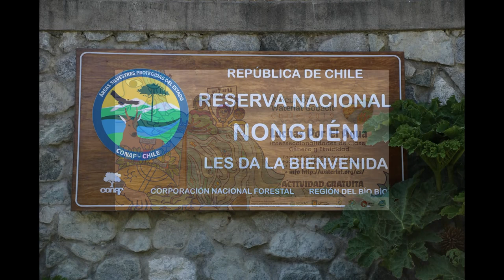Visit to the National Nonguén Reserve, Bio-Bio, Chile, 13 October 2019 (in Spanish)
Visit to the National Nonguén Reserve, Bio-Bio, Chile, a 3 thousand hectares conservation zone in the Concepcion Metropolitan Area that is the water source of a large part of the  population of Concepcion. The visit featured the participation of Juan Sánchez from the Nonguen Territorial Assembly and the Movement for the Defence of the Nonguen Valley, and was organized by Robinson Torres Salinas, CRHIAM (CONICYT/FONDAP-15130015), University of Concepción (UdeC), Concepcion, Bío-Bío, Chile, e-mail: , Chile, 13 October 2019.

It was part of the activities of the X International Meeting of the WATERLAT-GOBACIT Network, "Struggles over Water: Intersections of Class, Gender and Ethnicity", University of Concepcion, Concepcion, Chile, 7-11 October 2019.

Visita a la Reserva Nacional Nonguén, área de conservación de 3000 hectáreas  localizada en la comuna de Concepción, que es la fuente de agua para buena parte de la ciudad de Concepción. La visita contó con el acompañamiento de Juan Sánchez, de la Asamblea Territorial Nonguén y del Movimiento por la Defensa del Valle Nonguén, y fue organizada por Robinson Torres Salinas, CRHIAM (CONICYT/FONDAP-15130015), Universidad de Concepción (UdeC), Concepción, Bío-Bío, Chile, 13 October 2019.

La visita for parte de las actividades de la X Reunión Internacional de la Red WATERLAT-GOBACIT, "Luchas por el Agua: Interseccionalidades de Clase, Género y Etnicidad", Universidad de Concepción, Concepción, Chile, 7-11 de octubre de 2019.